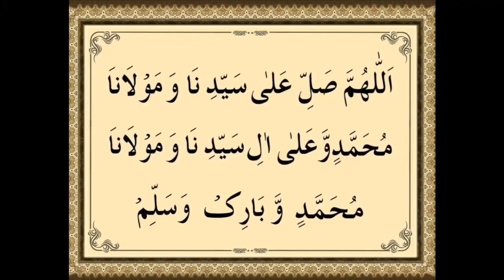Narc G 1 ready to harvest in seven months Urdu/hindi